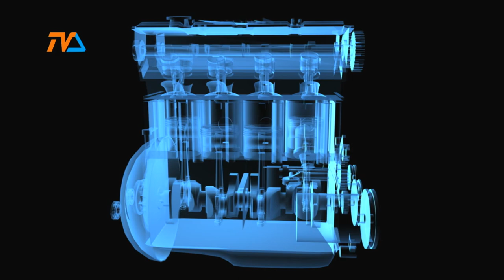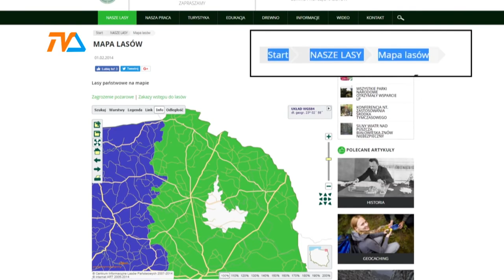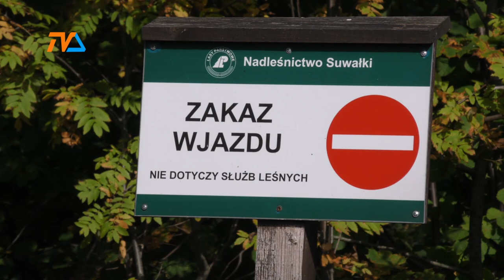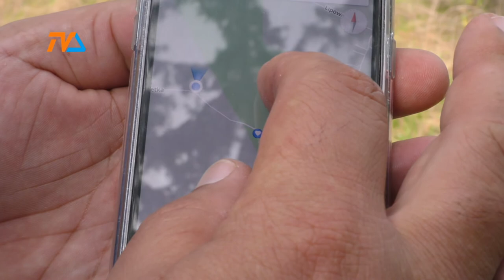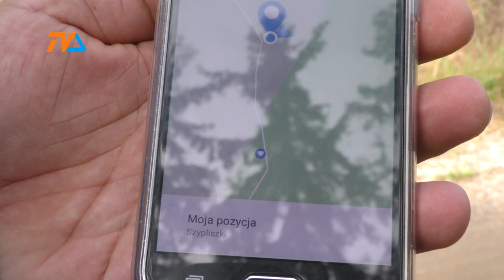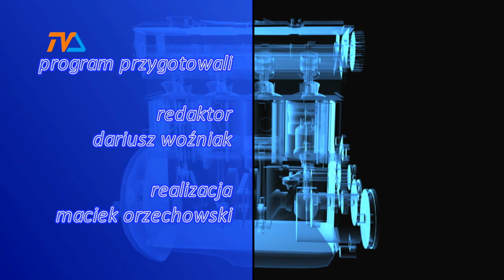Zza Kółka odc. 32 |TVSUWAŁKI